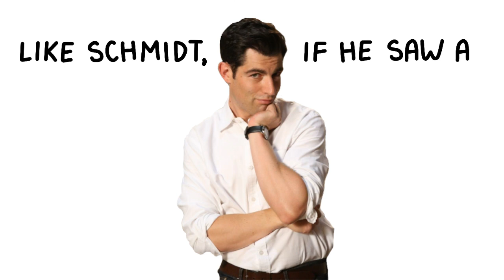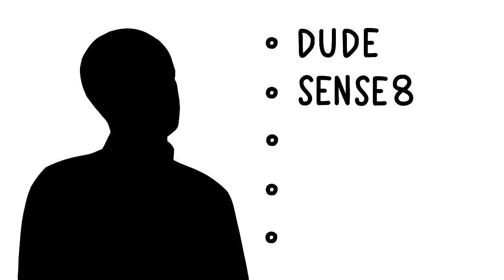The Most Handsome Man - Drawfee Animated